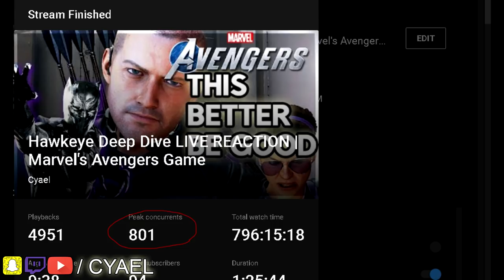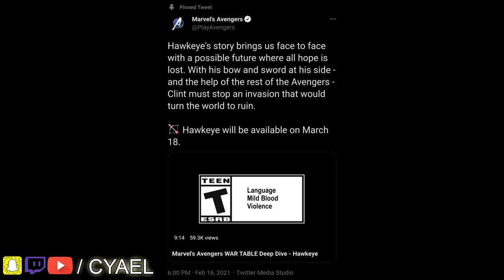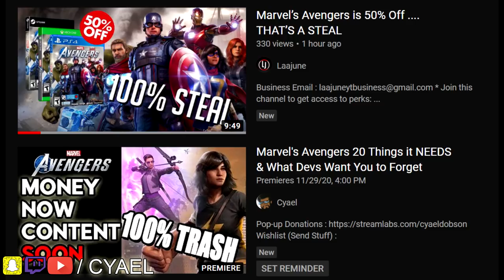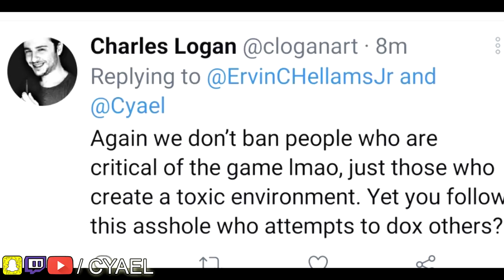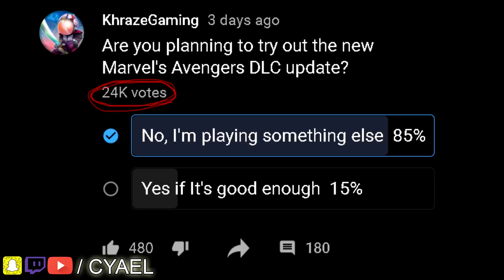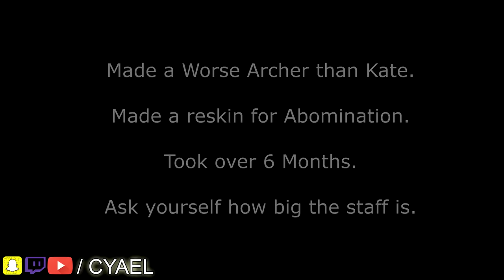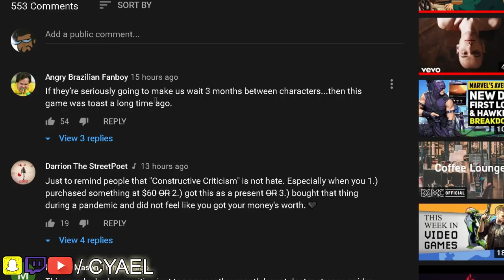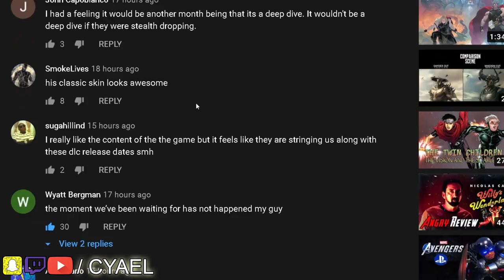6 months. 1 Archer. | Marvel's Avengers Game